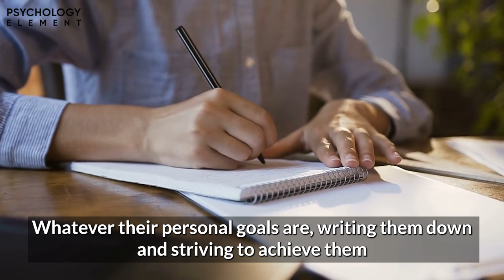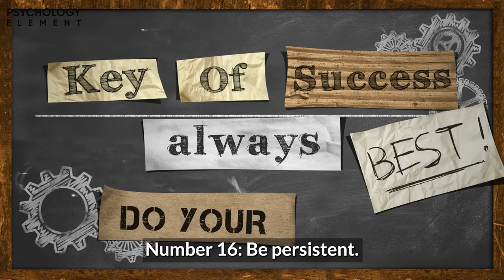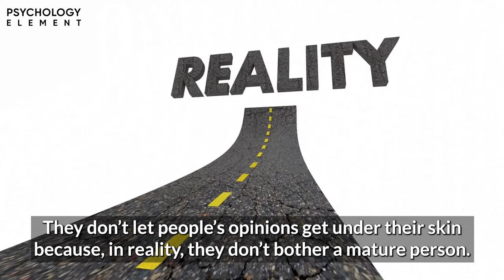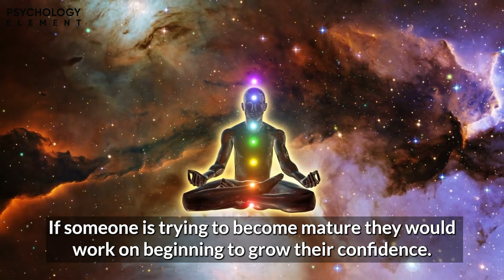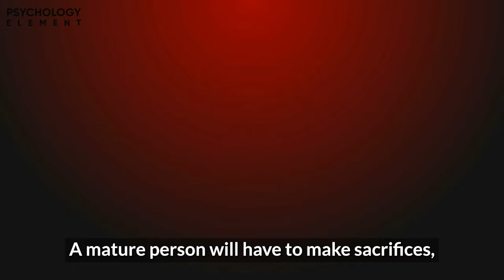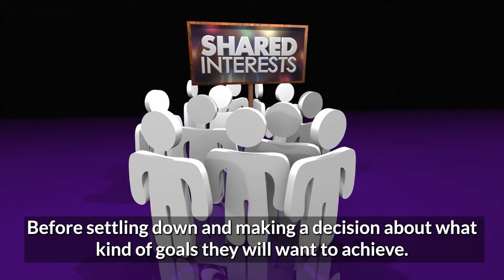17 Ways to Be a More Mature Person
17 Ways to Be a More Mature Person. In this video we list seventeen ways on how to be mature. You'll learn tips on how to become more mature.

Maturity is often something that a lot of people strive to have. Being mature is not only an attractive personality trait, it also allows people to handle whatever life throws at them. Maturity is an important trait to have, and it is honestly one of the most important traits to have in life. Maturity attracts the best kind of people, and it is a very important thing to have and focus on. That’s why today we’re going to focus on tips on how to become a more mature person! Here’s 17 tips on how to become a more mature person! Stick around till the end, that tip is the best.